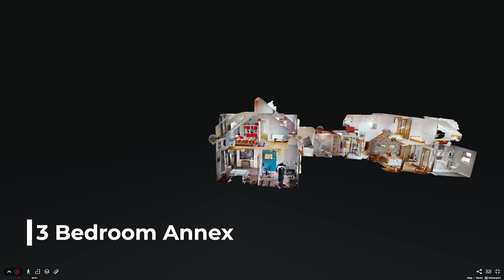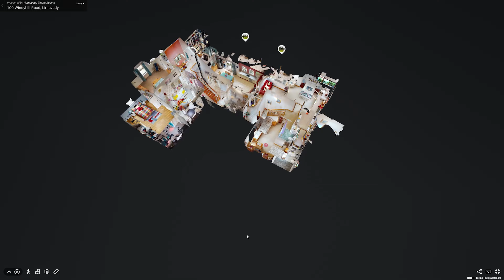100 Windyhill Road, Limavady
We are pleased to offer for sale this exceptional 8 bedroom, 4 reception detached property which includes a 3 bedroom Annex with separate kitchen, living and sun room areas.

Set within an approx. 0.8 acre mature site, this entire property extends to approx. 4,120 sq ft, which offers external workshop/garage and rear yard.

Nestled amongst mature landscaped gardens the property is accessed via private tarmac driveway, with parking to front and side, gardens to front, enclosed side garden with paved walkways, and large raised south facing patio area.

Ideally located on the Windyhill Road this home is perfectly located for those wishing to avail of countryside living within an easily commutable distance of the busy towns of Coleraine (10miles) or Limavady (3.5miles).

A true one-off home in a delightful setting we encourage an internal appraisal to appreciate its many fine features.